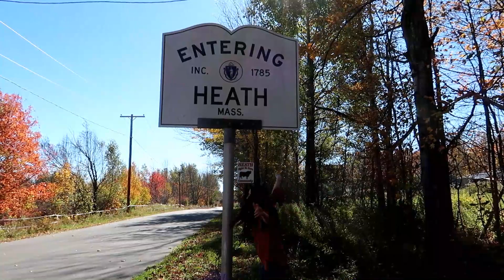COLORS ON THE BACKROADS: Fall Foliage Trip Day 3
We embark on a day trip through Vermont, Massachusetts, and Connecticut in search of fall colors.

We are selling airplane necklace and bracelets in remembrance of Carter, and will be using the funds to buy and donate a CuddleCot to a hospital of our choosing.

Route Inspiration:
Town and Country Mag